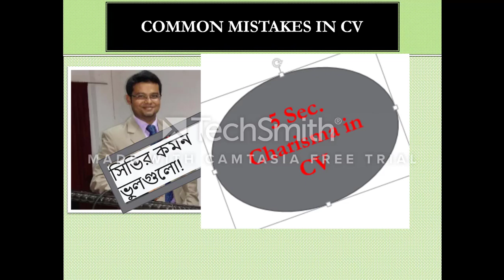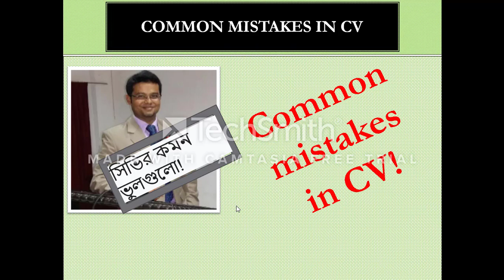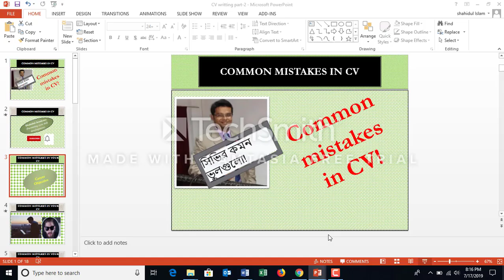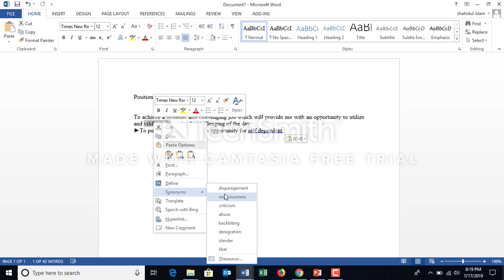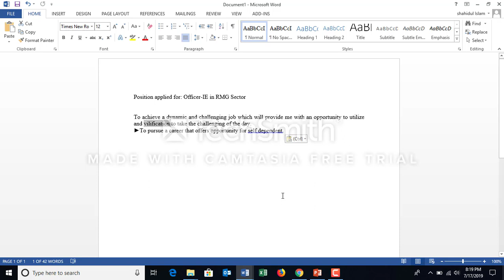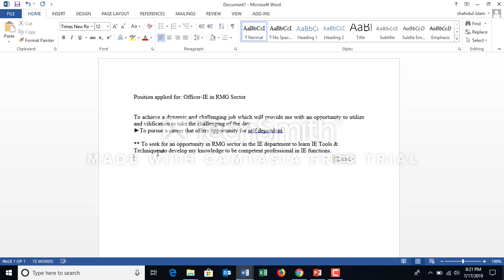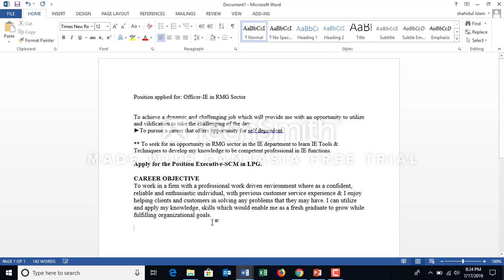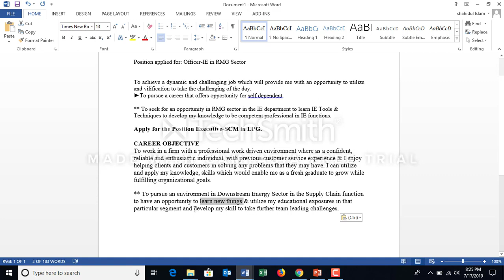CV Writing (Career Objective)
Why career objective is important?
5 Sec. Charisma in CV to impress employers to view your CV.
Practical example and new formation of career objectives.